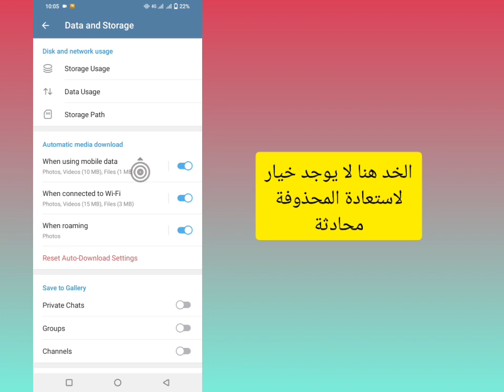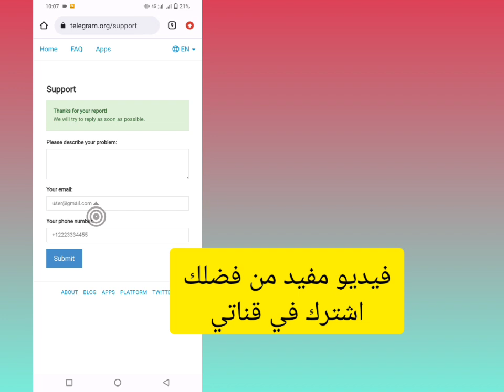كيفية استرداد رسائل Telegram المحذوفة والدردشات والصور ومقاطع الفيديو؟ استعادة محادثات Telegram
أنت بحاجة إلى كيفية استرداد جميع الرسائل المحذوفة 2023. يمكنك استعادة الدردشات البرقية والصور ومقاطع الفيديو المحذوفة.

أهلا وسهلا بك إلى قناتي الحل الحصري.
# تيليجرام
في هذا الفيديو ، ستحصل على محادثات برقية.
آمل أن يكون هذا الفيديو مفيدًا لك.

يرجى الاشتراك والنقر على أيقونة الجرس في قناتي لمزيد من مقاطع الفيديو || إذا كان لديك أي سؤال أو ارتباك ، فيرجى ترك تعليق أدناه ||

✶ من فضلك لا تنسى أن '' مثل ''
✶ من فضلك لا تنسى "الاشتراك"
✶يرجى مشاركتها مع أصدقائك وعائلتك.